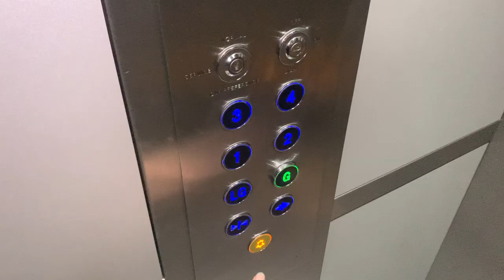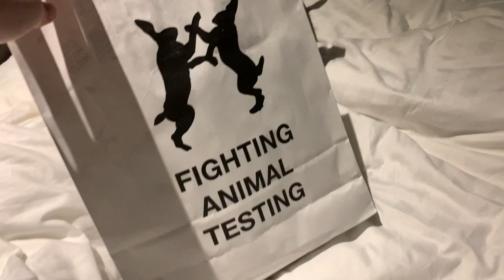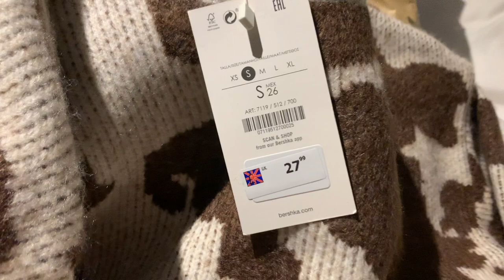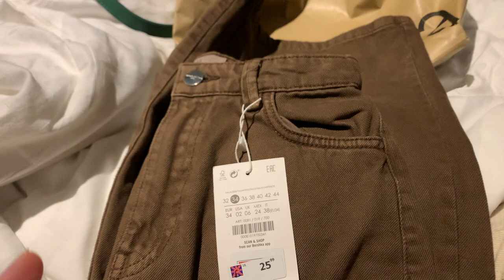COME SHOP WITH ME IN LONDON VLOG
I am currently working in London and thought I would spend the evening shopping and venturing out of my little hotel room. Here is what I got up too.. Would not recommend attempting to shop in London at school half term.. Disaster!

depop        nicolelilly_x